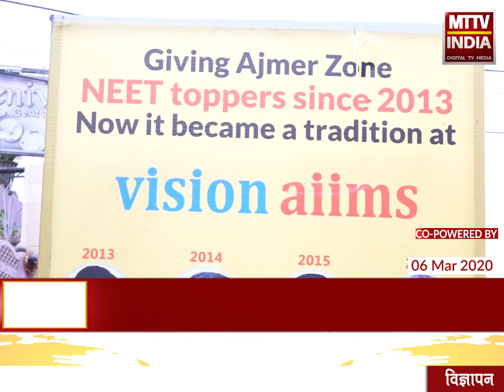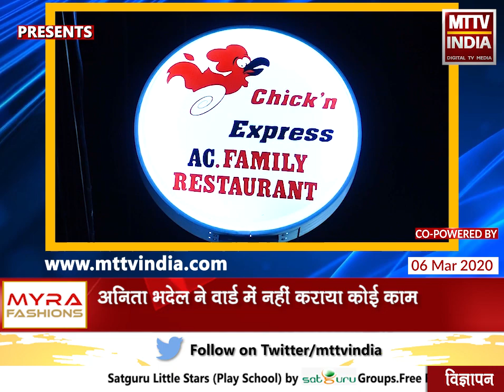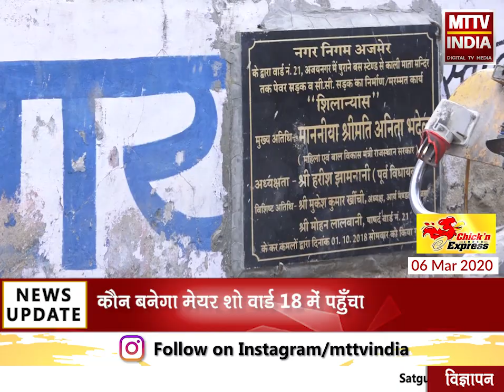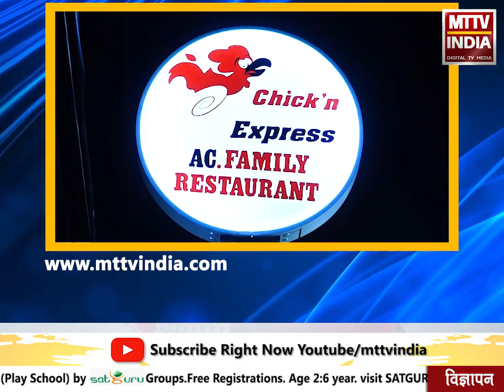AJMER NEWS | कौन बनेगा मेयर शो वार्ड 18 में पहुँचा | MTTV INDIA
कौन बनेगा मेयर शो वार्ड 18 में पहुँचा
यहाँ कांग्रेस की उर्मिला नायक वार्ड पार्षद है
उर्मिला नायक ने भी विधायक अनिता भदेल पर लगाए गंभीर आरोप
कहा वार्डवासियों से विधायिका ने किया भेदभाव
अनिता भदेल ने वार्ड में नहीं कराया कोई काम